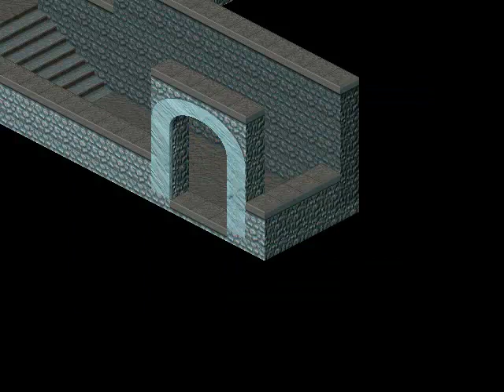Let's Play Little Big Adventure [german] - 6 Ab ins Gefängnis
Aus Ungeschicktheit landen wir mal wieder im Gefängnis, brechen aus, sterben und machen ganz normal weiter.